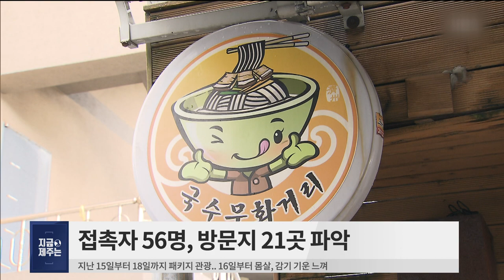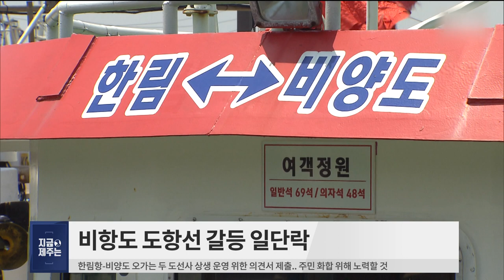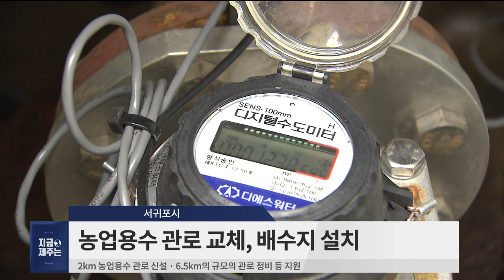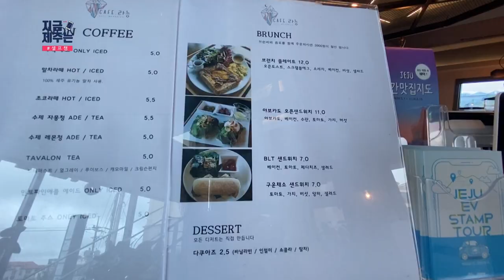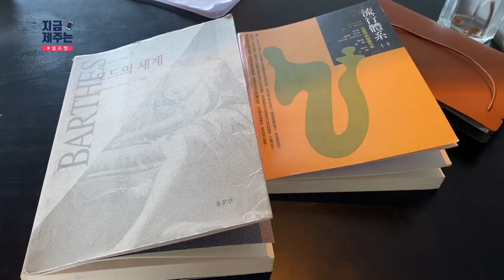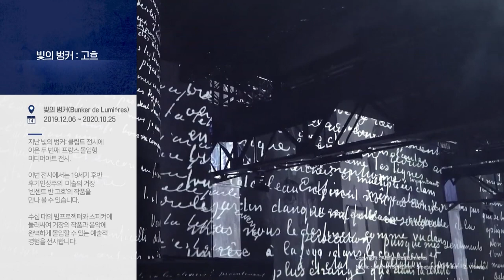[20년 6월 22일] 지금 제주는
장소 : 카페라능

주소 : 제주 제주시 일주서로 7528

비고 : 이호테우해변 근처 브런치 맛집 카페
여유롭고 넓은 좌석에 탁 트인 뷰가 일품 !